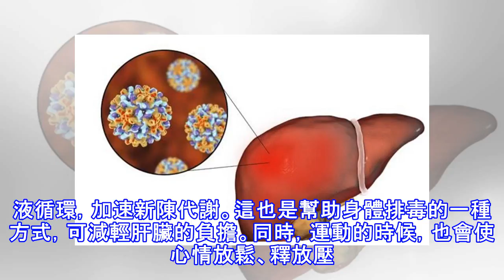肝好不好看這4個地方就知道，堅持3個習慣，肝恢復如初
肝臟是我們人體的重要組成部分，如果肝不好，會對健康造成極大的影響。但現代很多人都存在不良的生活習慣，如今肝好的人可以說非常少。雖說肝出問題不會有太明顯的癥狀表現出來，但只要我們細心觀察，還是能從細枝末節來了解自己的肝臟健康的。肝好不好看這4個地方就知道： 1、皮膚想要知道自己的肝好不好，不妨觀察一下自己的膚色，若是出現顏色發暗，眼眶四周發黑的情況，除去熬夜的可能，就應是肝臟除了問題，導致黑色素代謝困難；若是膚色發黃，需警惕可能是肝炎。2、嘴從嘴也能判斷肝的情況，如果老是特別容易口乾，而且嘴裡沒味兒，甚至覺得很苦，甚至伴有口臭。很可能是肝出問題了，要考慮是不是肝火太旺了。 3、舌苔舌苔也是觀測肝...